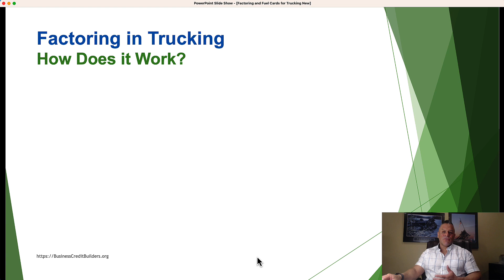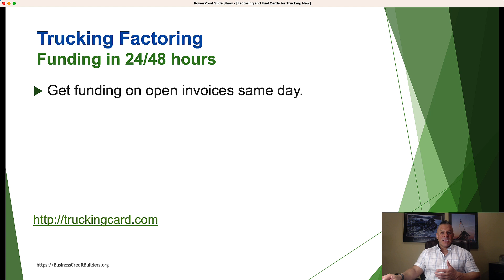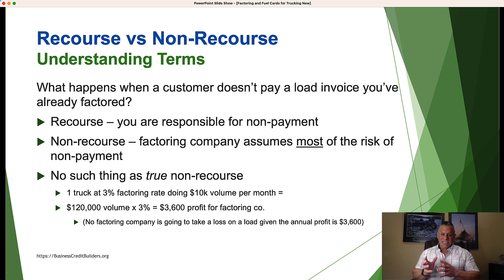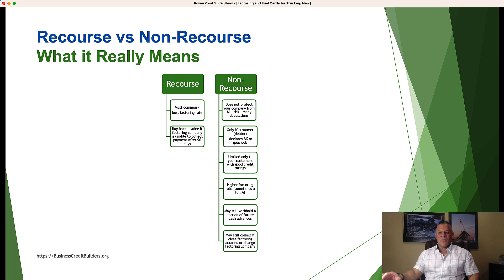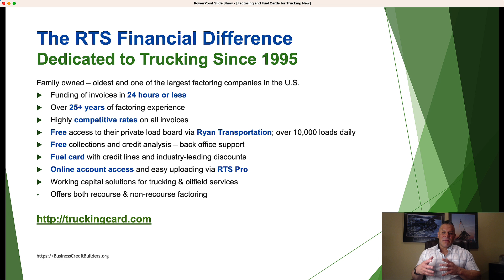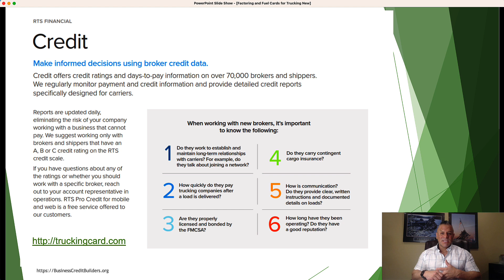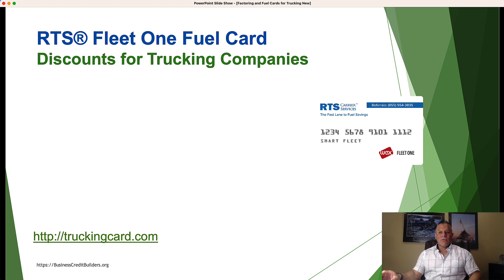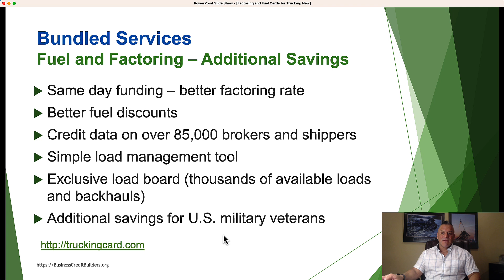Factoring and Fuel Cards for Trucking | Best Diesel Fuel Card | FAST PAYMENT | Build Business Credit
In today’s video learn who offers the best factoring and fuel cards for trucking. Get paid on your invoices fast, save a great deal of money on fuel costs and build business credit for your trucking business. You’ll learn how to get funding on open invoices the same day with an easy-to-use mobile app. For the best factoring and fuel cards for trucking go
Factoring is a powerful tool for truckers to improve cash flow. No longer wait 40-90 days to get paid on a load invoice; with factoring you get paid the same day. Plus use an RTS fuel card to save on fuel while building business credit too.
How to Build Business Credit in 30 DAYS
Resources
Apply for a Secured Business Credit Card (no credit check/no personal guarantee)
Monitor Business Credit Reports: (Boost Plan Reports to D&B)
The information on our Business Credit YouTube channel and the resources available are for educational and informational purposes only.